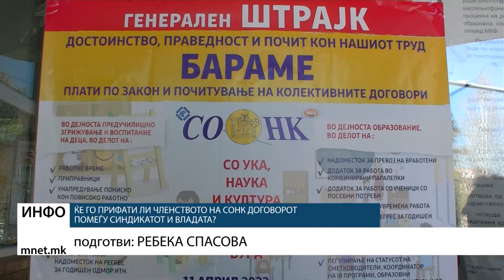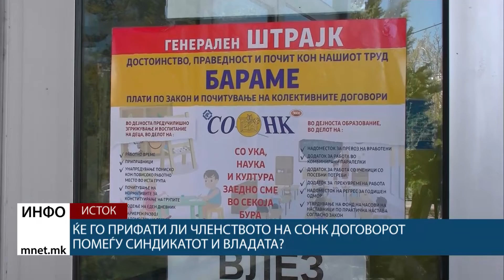Ќе го прифати ли членството на СОНК договорот помеѓу Синдикатот и Владата?